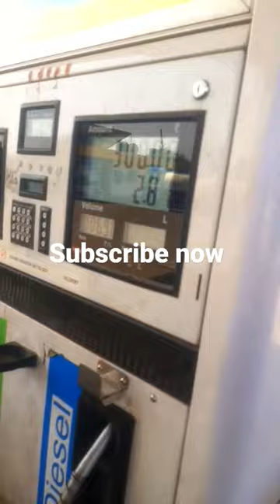कैसे बचे पेट्रोल चोरी के नए तरीको से? | petrol pump fraud in india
In this video we will show you ways the customer get
cheated at petrol pumps in india.
1. Short Fueling by distraction:-
You ask for petrol worth 500, and the meter is already
at 100 (the person before you filled it for 100). The
person tries to show that he is resetting the meter to
ZERO, while you are distracted by another person. He
does not reset the meter in reality, but starts from 100
itself and goes till Z 500. You pay 500, but you get the
fuel only worth 400 only.
Govinda show dance Amravati || 2022 dayandi show Ravi Rana Amravati
 copyright my is video from Amravati the henders Govinda
new sog
video status whatsap
tejvan vlogs
pavan video
my fisrt vlogs😭🙏
vlog video
New vlogs
new vlog
yuotube vlogs
my third vlog Viral
Saurav Joshi Vlogs
Manoj De first vlog
Saurav Joshi video
Manoj De motivation video
crazy xyz Vlog
my first blocks
my my first vlogs
Bollywood news vlog
technical vlogs
Shri Krishna vlog
iPhone 13 first Vlogg
Manoj de new house Vlog
Jyoti vlogs
Vijay Riya vlog
Vijay Riya new vlogs
pawan raut vlog
tejvan vlog
full Amla vlog
amravti vlogs
my first vlog D Mart Tapadia
Manoj take girlfriend vlog video
Mumbai Akola highway road Vlog
my first vlog petrol pump
Nagpur city dharan vlog
Amit bhai girlfriend vlog
Manoj dey shaadi wife Jyoti
How To first Vlog viral
Viral video
viral vlog
love vlog❤
South vlogs
Telugu first Vlog
Marathi first Vlogs
Hollywood first vlog
Abhiraj contraction my first vlog
my first vlog second law
my first blocks
my first block viral
Viral Video
Viral Vlogs
all viral blocks
All Viral Vlog
Youtube Viral Vlog
Youtube Video
sexii Vlog
Saurav Joshi block
saurav joshi frist vlogs
SAURAV JOSHI VLOG
JOSHI VLOGS
Saurav First Vlog
saurav joshi new house house vlog
Saurav Joshi New House
technical Baba first block
Technical Baba First Vlog
manoj dey vlog
Shivam Malik block
shivm malik vlog
my YouTube first payment block
You Tube First Payment Vlog
gujariya Vlog
You Tube Vlog
youtube first vlog
You Tube Payment
not copyright video
dj song
flying boll
good morning status
gore kaise ho
hasbi rabbi jallallah
jug jug jiyo song
krishna manoj vlog
maruti 800
moon landing
petrol pump
sharabi banale juari banale nagpuri s..
system pe system song status
tmkoc old episode
tu cheez badi hai mast mast song sta..24kgoldn mood ff
akshat singh
arif saras
bhakti song
curtains for living rOom
deep jandu new song pagal
dj song
flying boll
good morning status
gore kaise ho
hasbi rabbi jallallah
krishna manoj vlog
maruti 800balveer
COW SOund
tractor dikhayen
2 minute maggi recipe
a meri mohabbat sun dj song
aloe vera
best time pass games for android
bhojpuri new song
bhoot
bhoot wala cartoon
bike riderpagal bana de ram ji
pari lifestyle bangla
sad song
sad song bhojpuri
south top movie
thar shorts
thar status
tik talk video hansi majak
tmkoc
tokyo revengers s3
uk07 rider
urfi javed
vadi vadi ye chandan vadigaram godam khesari lal yadav
gta v funny videos
hanuman statue
haryanvi dance song video
hathi
hindi wala gaan
jhakora vines
kali wala
kawasaki ninja h2r
khana khane
korean song
kul devi devta ki puja kaise kare
love ke character mein apun suit nahi k..bike rider
bike stunt
bones song
bts dance
chhath mata ke geet
chinki chinku
company company company company...
deluxe modify
dhokla recipe
eco park kolkata
english marathon class
funny video
gadi wala cartoon
garam godam khesari lal yadav